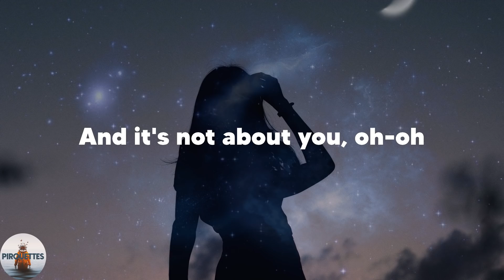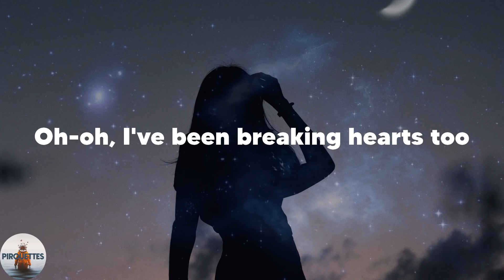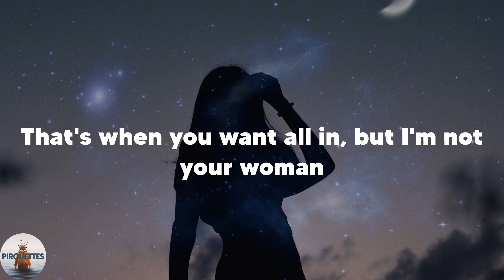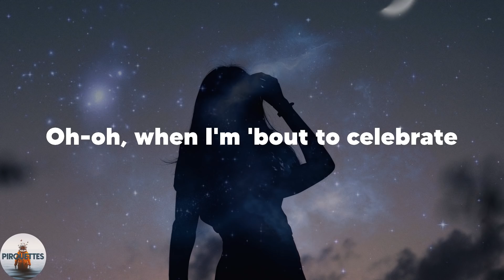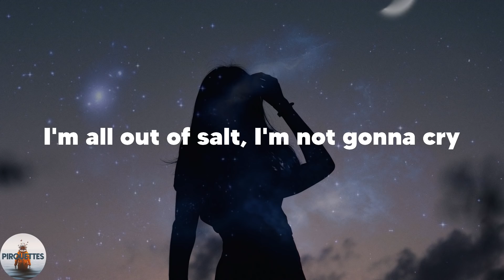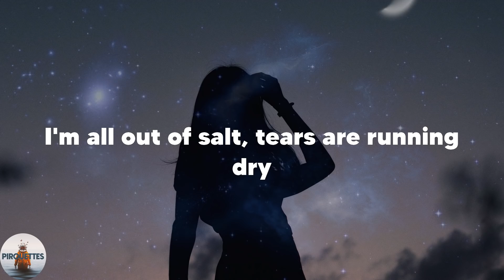Ava Max - Salt (Lyrics)